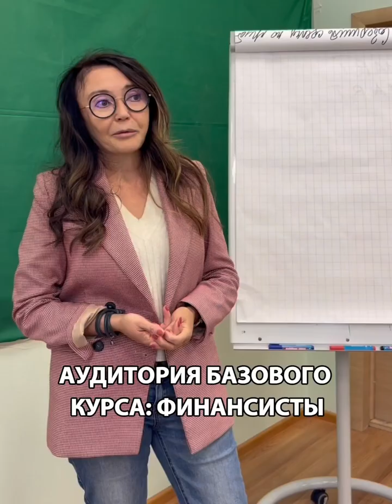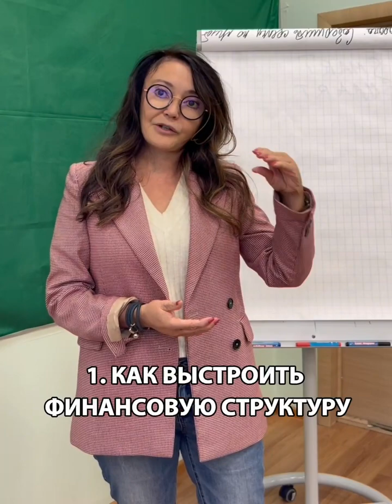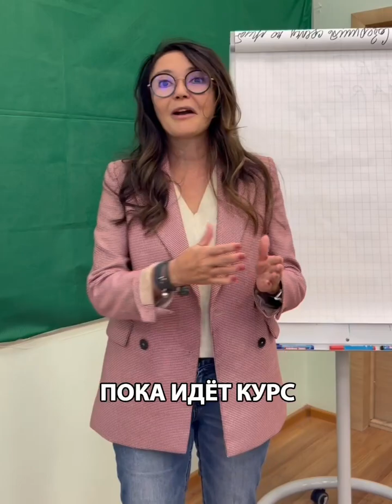«Управленческий учёт» VS «Технология построения бюджетного управления в компании». Разница курсов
В портфеле программ ВЭШ есть два курса по управленческому учёту. Один называется «Управленческий учёт. Бюджетирование и контроль», второй — «Технология построения бюджетного управления в компании». И там, и там речь идёт о построении эффективной системы управленческого учёта.

Оба курса ведёт Оксана Ковтун – финансовый консультант, эксперт-практик в области управленческого учёта, бюджетирования и контроллинга. Сертифицированный консультант по управлению (СМС, ICMCI), сертифицированный специалист по управлению проектами (PMP, PMI).

На первый взгляд, программы похожи, но на самом деле, между ними большая разница. И вопрос, в чём эта разница заключается, возникает у будущих слушателей регулярно.

В этом видео Оксана Ковтун рассказала, в чём ключевое отличие этих двух курсов, в каких ситуациях какой из них нужен, а также кому подойдет тот или иной курс и каких результатов ждать в каждом случае.

✔️ Хотите расширить и структурировать свои знания по управленческому учёту, лучше понимать и структурировать отчётность, получить новые инструменты для анализа? Вам на курс «Управленческий учёт. Бюджетирование и контроль». Содержание программы по ссылке

✔️ Перед вами стоит задача построить систему с нуля? Приходите на курс «Технология построения бюджетного управления в компании». По шагам разберёте технологию и разработаете проект внедрения для своей компании. Содержание программы по ссылке

Курсы проходят как в онлайн, так и в очном формате.

Читайте новости о продуктах и жизни ВЭШ у нас в блоге